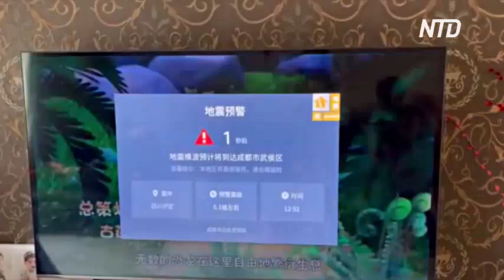Землетрясение в Китае: почти 80 погибших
В китайской провинции Сычуань, которая находится в тектонически активной области, произошло мощное землетрясение. Число погибших уже приближается к 80 и продолжает расти.